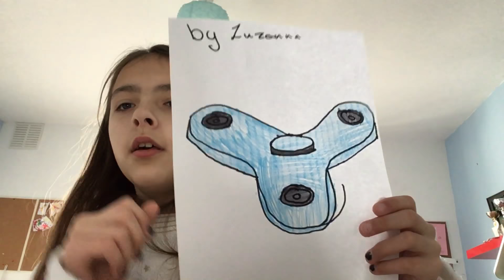My drawings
This is were I show my drawings of 2017